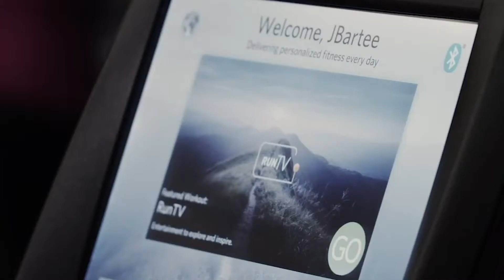Inside Advantage Sport & Fitness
Since 1987, we've been partnering with clients to provide premium commercial fitness equipment and customized gym designs. Go behind the scenes to learn how we approach each project to design complete fitness solutions.